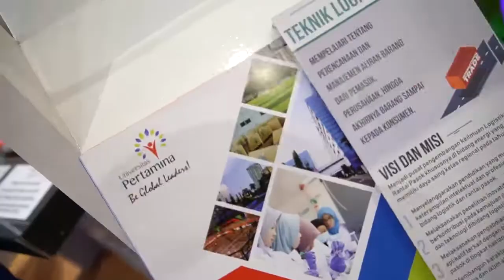Day 2sd - Pameran Universitas Pertamina di the 29th IIETS 2020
Booth semakin ramai memasuki hari ke dua pameran The 29th Indonesia International Education Training and Scholarship Expo 2020.

Selain pameran, peserta yang melakukan pendaftaran Ujian Masuk periode Maret di sana akan mendapatkan potongan biaya pendaftaran sebesar 30%.

Acara berlangsung pada 6-9 Februari 2020.